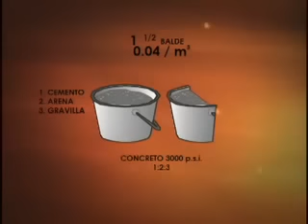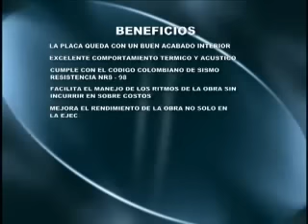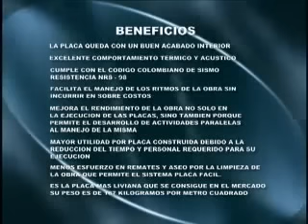Placa Facil Proceso de Instalacion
Placa facil: Proceso de instalación del sistema placa facil para la construcción de losas de entrepiso, en el cual sus principales materiales son el perfil de acero, el bloquelon de arcilla y el concreto con una resistencia mínima de 3000 psi.